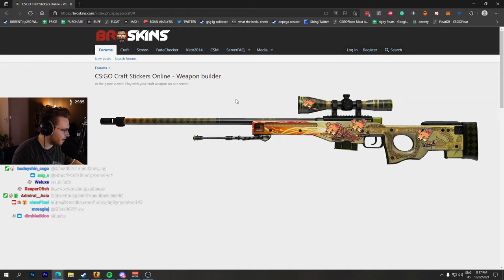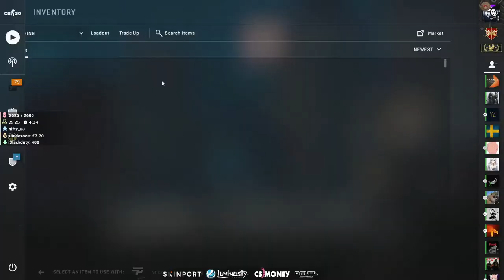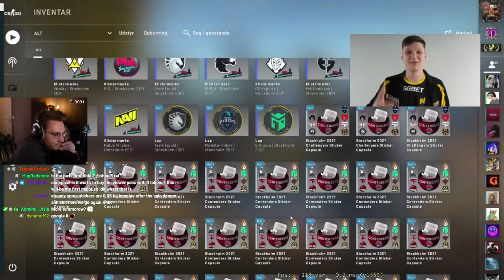Classic Hallzerk push - CSGO Moments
CLIP SOURCES:
00:00 HOW TO GET !GEN CODE

00:49 Classic Hallzerk push

01:06 veniuz är inte ens diskret

01:14 OHNEPIXEL WTF?

01:20 Dooc u idiooot?

02:21 leckr něco pojebal KEKW

02:41 Smooya FPL 1v3

03:30 faaaaaaaaan

03:43 rap god

04:24 Naplut na GymBeam

04:32 čuuuuuus

04:39 Maniacs Challenger Pickems

05:21 jebe

05:48 Anomaly peak humor

06:26 Zero - 1vs2 clutch (CT - pre-plant situation)

07:03 Lmao timing

07:14 eu amo o oz

07:43 30yo btw

07:54 ?

CS:GO SURF IN A NUTSHELL, RaccoonEggs, TOP 50 CS:GO Clips (Funny moments, glithes & fails), Oh Long Johnson, TOP 40 CS:GO Clips (Funny moments & silvers & fails), Shroud's Top 50 Greatest CS:GO Moments, Shroud
Pro Goes Blatant CHEATER at Lan Tournament Final Game CS:GO, TimeIsButaWindow, Fitz, CS:GO FOR DUMMIES